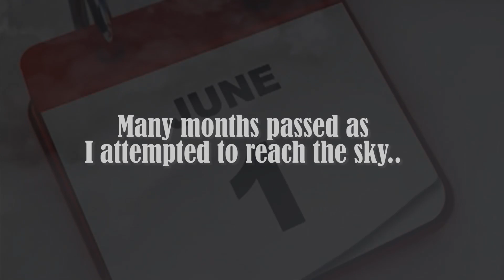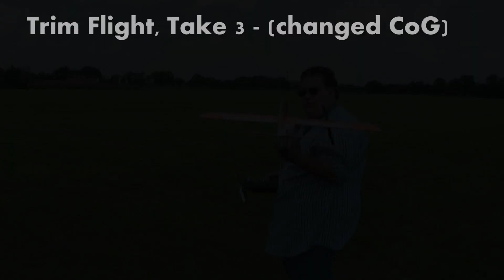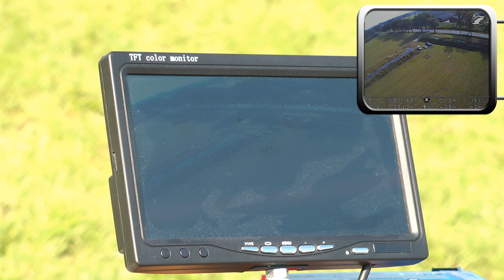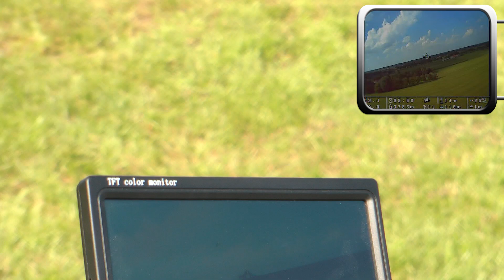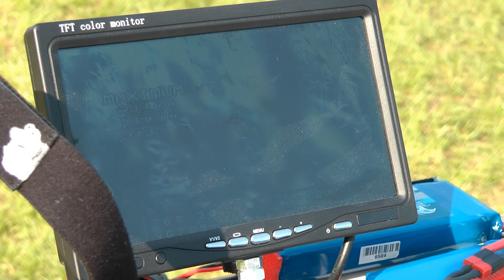Nemo - FPV Maiden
First time flying this awkward little bird and loving it already!

Flying on sight I momentarily completely lost faith in it flying very well, but once the goggles went on, it was pure delight.

Dont mind the faulty OSD readings though, I have yet to calibrate the voltage sensor, remove the second sensor since its all single battery source. The mAh reading is complete bogus and will be removed. The cross hair is somewhat annoying too, ill replace it with a small dot if not remove it completely.